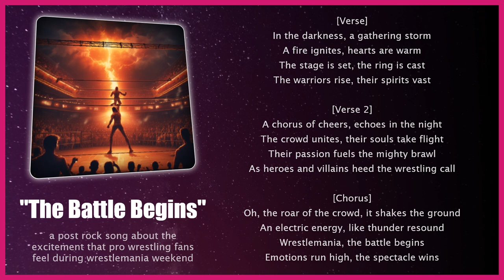The Battle Begins 🎶 Epic Post Rock Atmospheric | Pro Wrestling Songs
[Verse]
In the darkness, a gathering storm
A fire ignites, hearts are warm
The stage is set, the ring is cast
The warriors rise, their spirits vast

[Verse 2]
A chorus of cheers, echoes in the night
The crowd unites, their souls take flight
Their passion fuels the mighty brawl
As heroes and villains heed the wrestling call

[Chorus]
Oh, the roar of the crowd, it shakes the ground
An electric energy, like thunder resound
Wrestlemania, the battle begins
Emotions run high, the spectacle wins